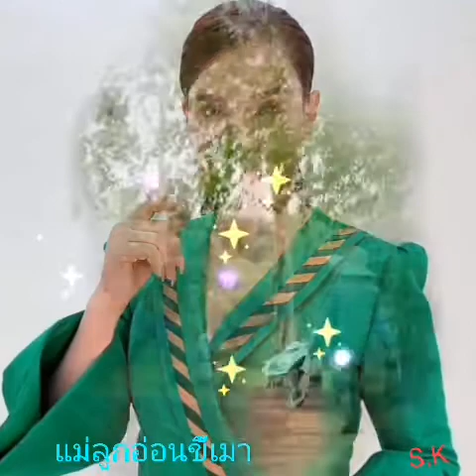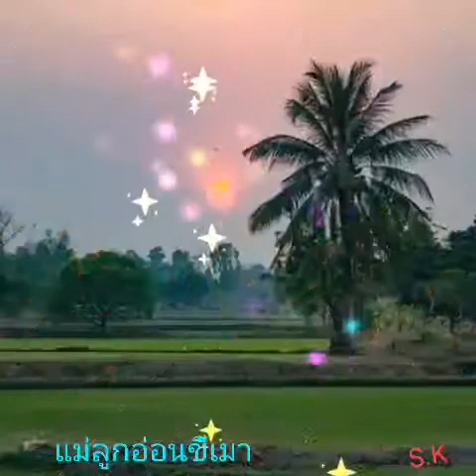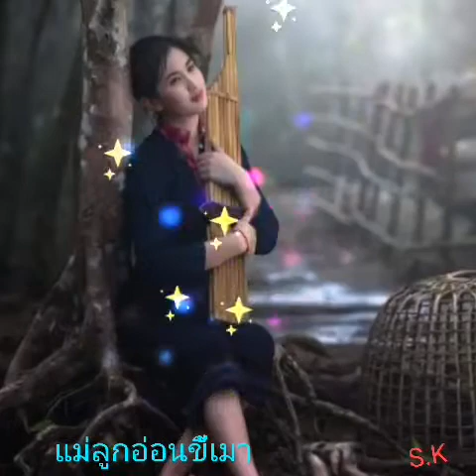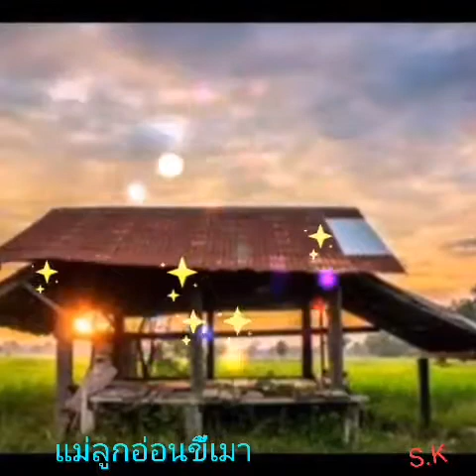แม่ลูกอ่อนขี้เมา ศิริพร อำไพพงษ์